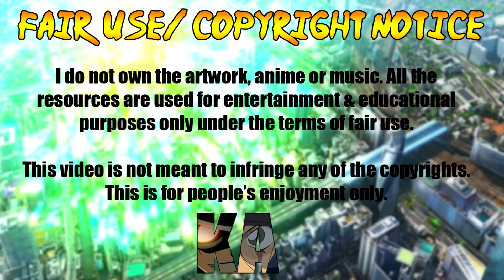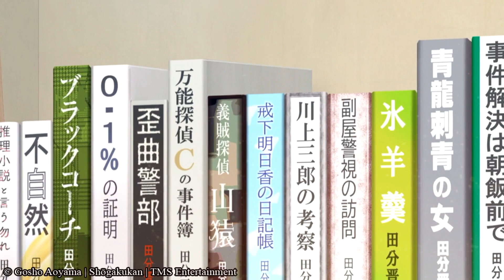Geheimnisvolle Personen auf dem Cover + 2 Ankündigungen zum XXL-Podcast | Detektiv Conan Hints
Neue Detektiv Conan Hints sind aufgetaucht wie Pokemon im hohen Gras.
Gosho Aoyama spricht über sein neues Cover und geheimnisvolle Personen.

im Zweiten Teil des Videos gibt es von meiner Seite noch zwei Ankündigungen.

.✧Folgt mir✧.